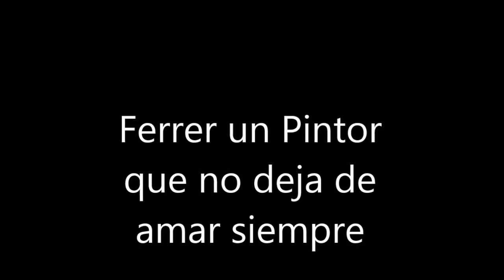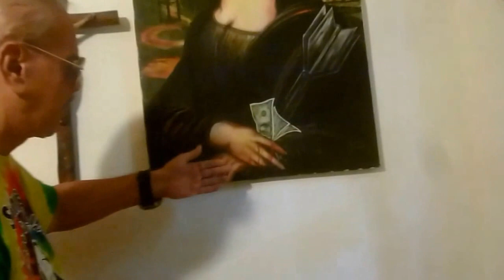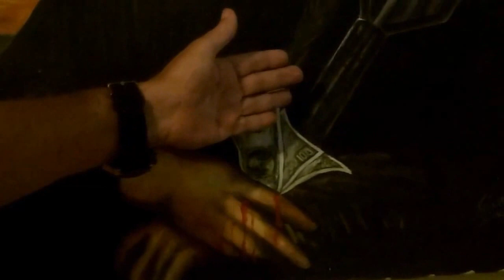Ferrer un pintor cubano en Miami que no deja de amar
Ferrer un pintor cubano en Miami que no deja de amar  sus sueños y proyectos. Es miembro del Circulo de Intelectuales y Artistas de Miami de La Alianza Martiana, es de los que cree que el bloqueo de EE.UU a Cuba no tiene sentido. Habla aqui de sus pinturas y hasta de sus amores...es de esos miles de cubanos que no dejan de pensar y amar la patria aqunque esté lejos